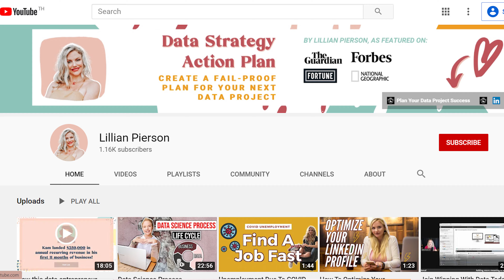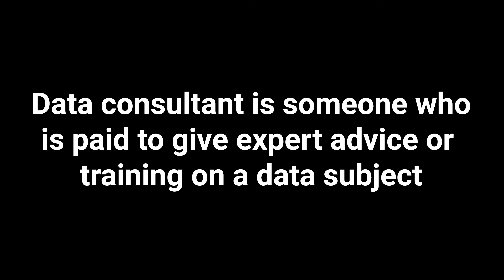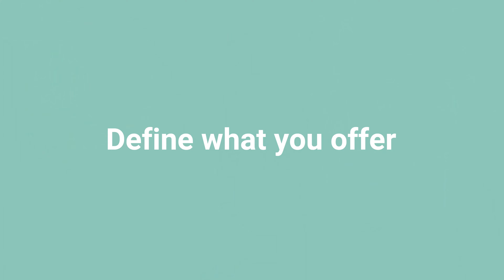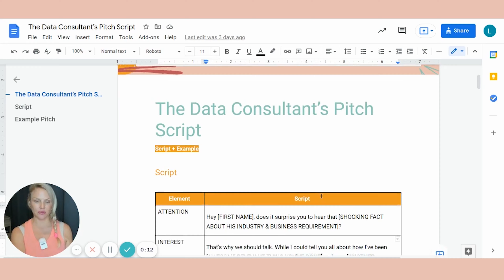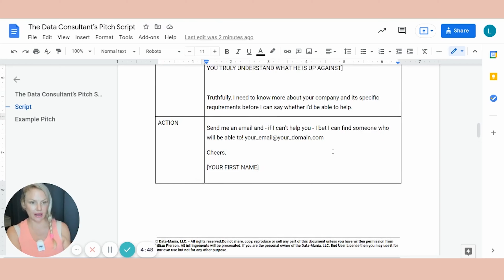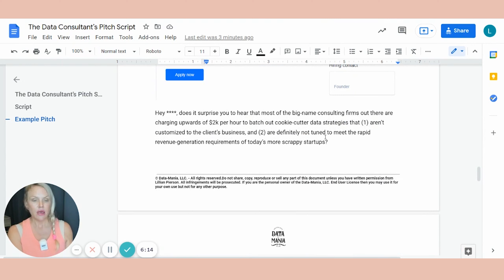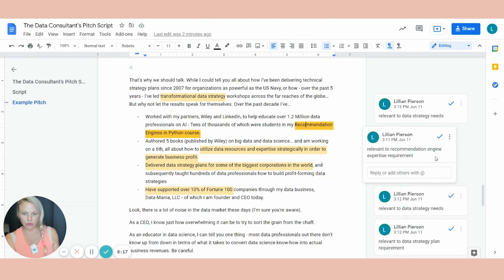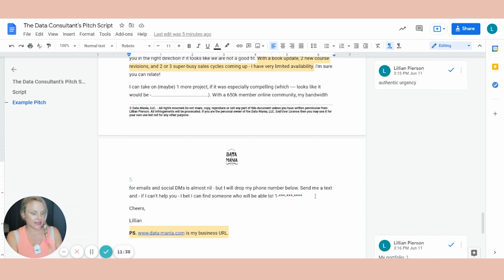How To Get Started As A Data Consultant Fast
How to get started as a data consultant FAST // Wanting to become a data analyst consultant? In today's video, Lillian Pierson is going to teach you step by step how to get your first client as a data science/data engineering consultant quick! If you are a data analyst already, keep watching for tips of how to start your own data analytics consultancy or agency so you can bring in more revenue. If you are interested in gaining clients for analytics consulting, data visualization consulting, business analytics consulting, tableau consulting, or power by consulting, this video is for you! Be sure to stay to the end, because that’s where we are going to be giving you a scripted pitching template you can start using today to dramatically increase the effectiveness of your efforts in landing a well-paid data consulting contract.

PEEP MY DATA COURSES & BOOKS:

📚 SEE the steps you need to take to BREAK INTO THE DATA PROFESSIONS [free 52-page ebook]

WATCH, DO & LEARN Data Science With Me On LinkedIn Learning:
SURVEY 📺 all my data science courses on LinkedIn